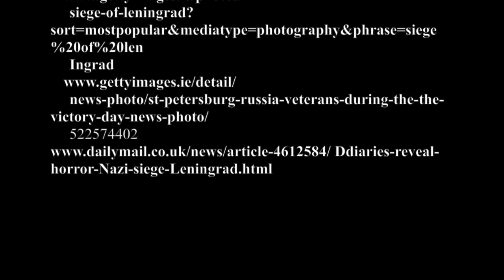Siege of Leningrad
The Siege of Leningrad